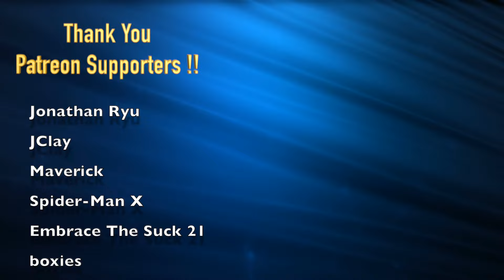Basically the US Border Right Now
Just some friendly border jokes, no need to get the panties in a wad 🙃

⭐️Also Checkout my Reaction Channel if you haven't already!